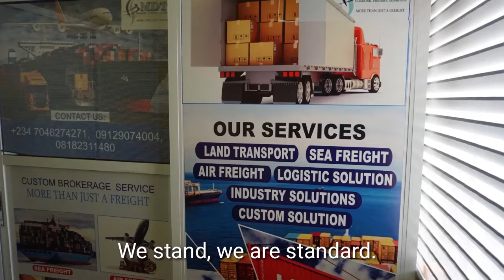E GBO OHUN TO SELE LEYIN TI IJOBA FI OFIN DE OOGUN OWO ATI SISAFIHAN IGBO MIMU NINU FIIMU AGBELEWO